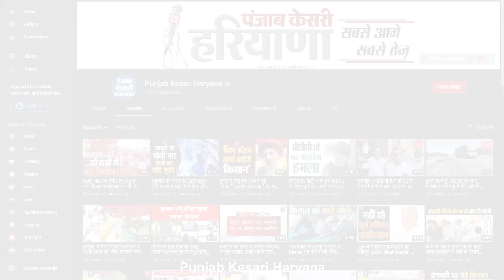नाव को धक्का मारते कर्मचारी, क्या ऐसे कर पाएंगे ग्रामीणों का रेस्क्यू